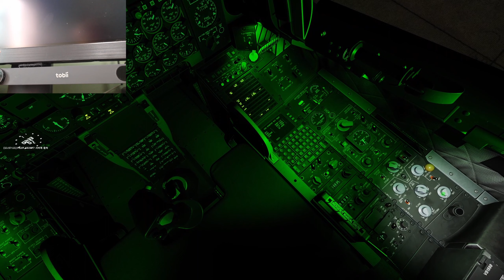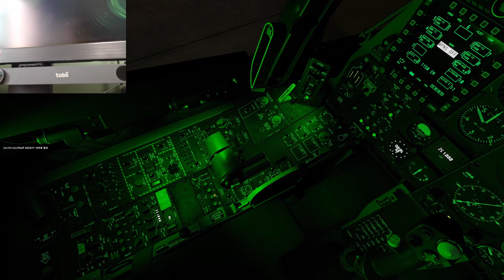Tobii eye tracker VS Webcam Opentrack